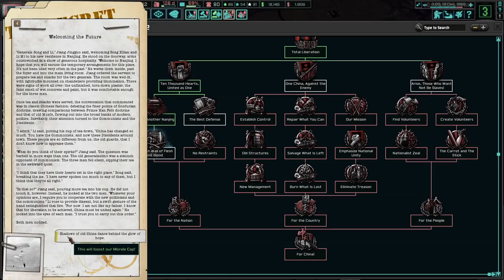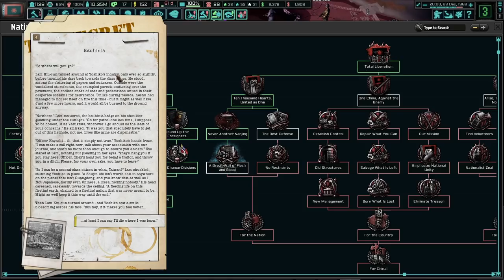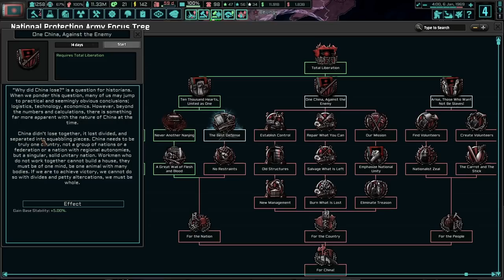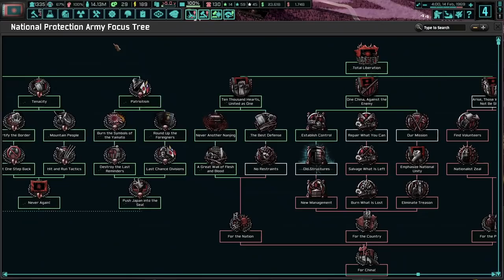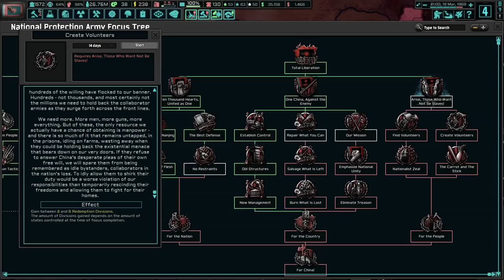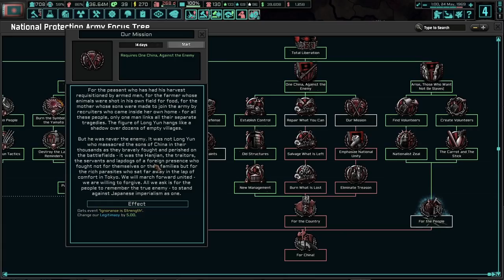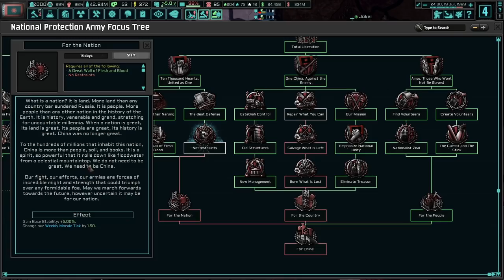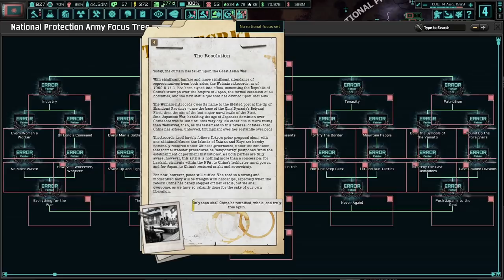Forcing Out The Japanese! (FINALE) TNO: Last Days Of Europe, Yunnan #5